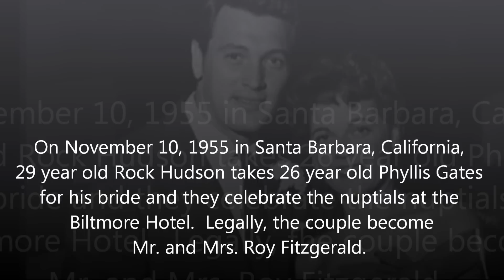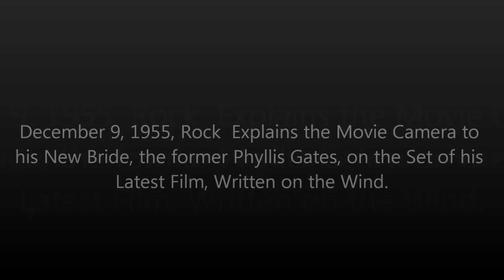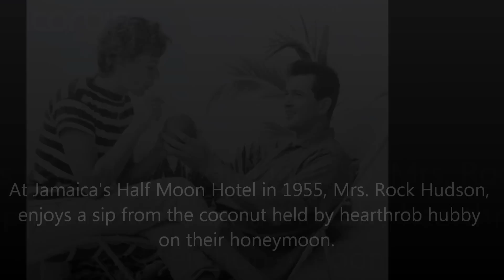Mr. & Mrs. Rock Hudson - A Marriage Made in Hollywood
Compilation of clips featuring the married Rock Hudson and his former wife Phyllis Gates.  So many doubted it was a true marriage and only arranged to protect the movie star but it definitely looks a lot like the real deal.  Hopefully it was true love for both parties that sadly in the end, did not last for whatever reasons.